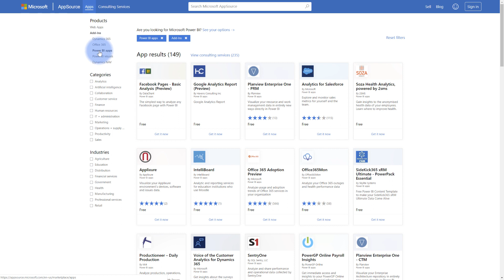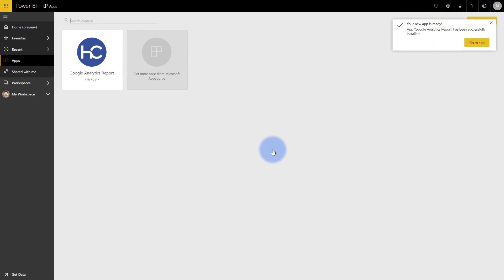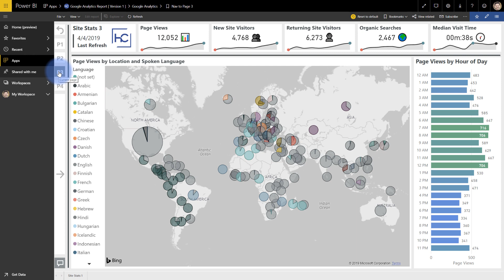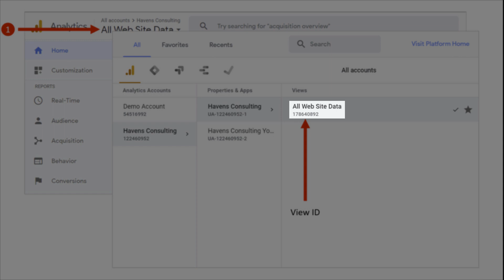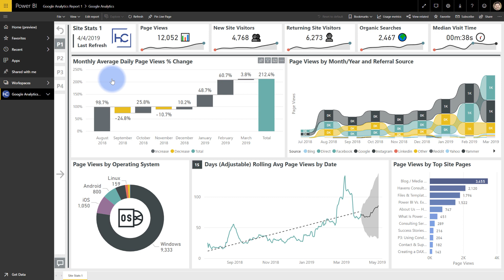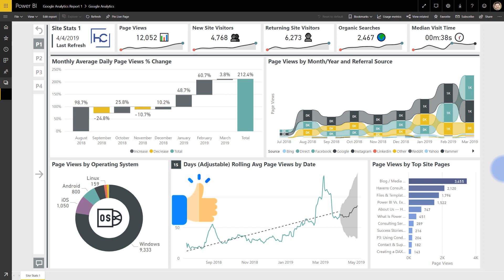Google Analytics Report Available in the Microsoft AppSource Store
I've made a Google Analytics report template that will let you analyze your site data. Check it out!